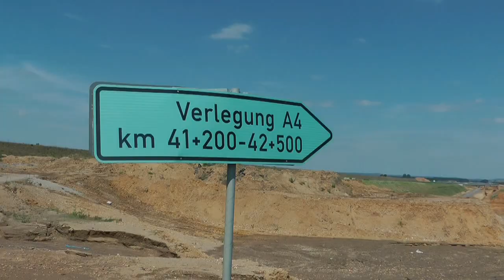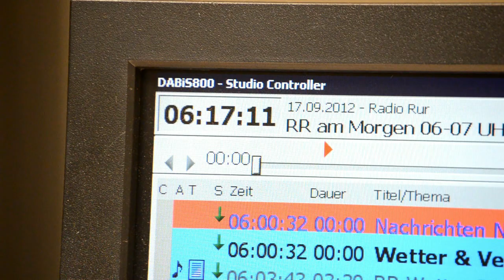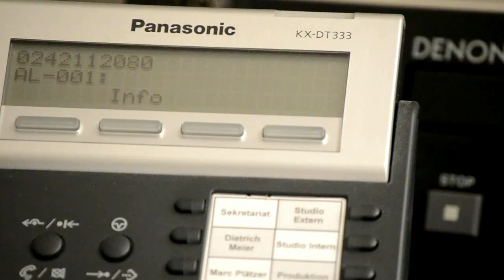Radio Rur, Image Film 2012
Eine Produktion im Auftrag von Radio Rur, Düren